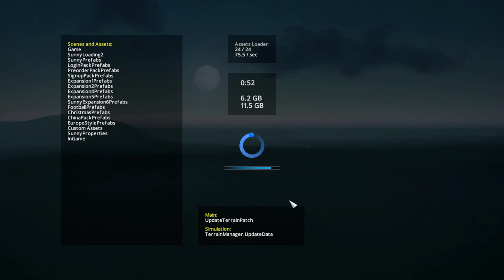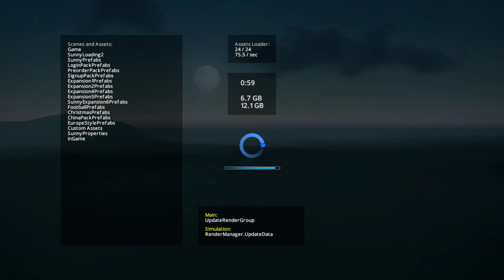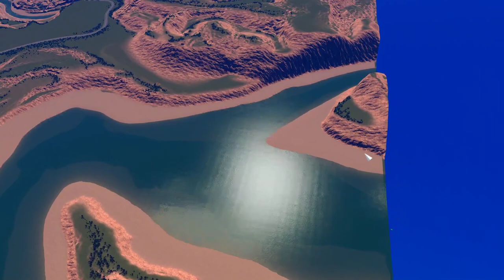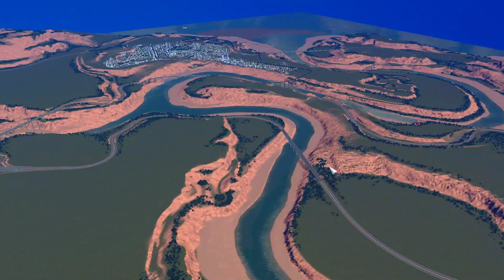Cities: Skylines - Southwest Valley In The Toilet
**Meatheadz**

-Alex Higginbotham
-Astro Plays
-E T Phonehome
-Clem 'Grim' Fandango
-GoldenPlaysGaming
-Jason Calvillo
-Rahul Joshi
-Renegade A2-10
-SSDD Stormy Seas
-Tanoshikitty (Mahdi)

Hey world, I appreciate everyone who chat's during the Livestreams and who comment on the videos. There's not so much time to go around and life happens for everybody. Feel free to come and go when you can. You just have to Introduce Yourself so I know who the heck is hanging out around here! Suck it, Game.

Maybe come hangout and be around a cast of characters!

ST

PC Specs:
240 GB SSD
16 GB DDR4 RAM

*accepting Steam Game Codes from Developers and Friends to play on the channel* Thanks for making it this far, you show promising resolve!